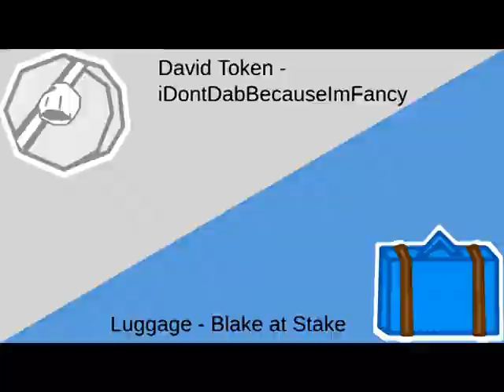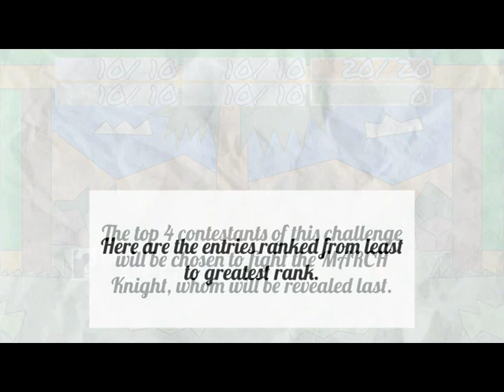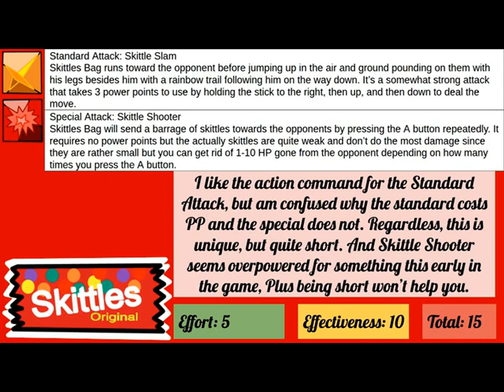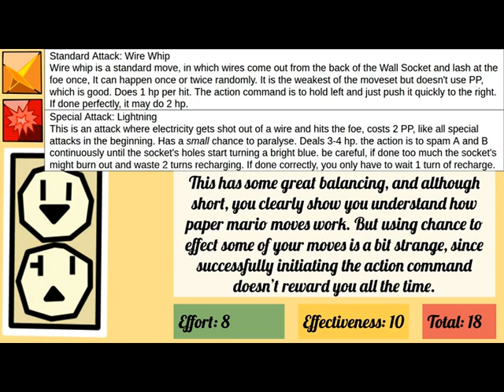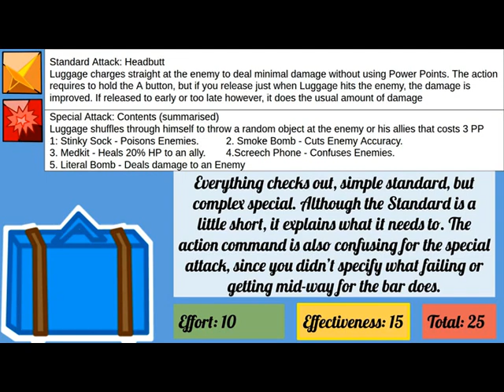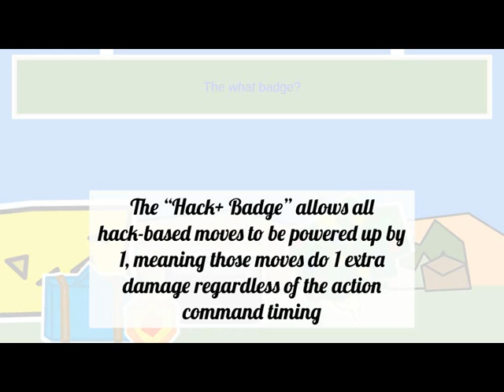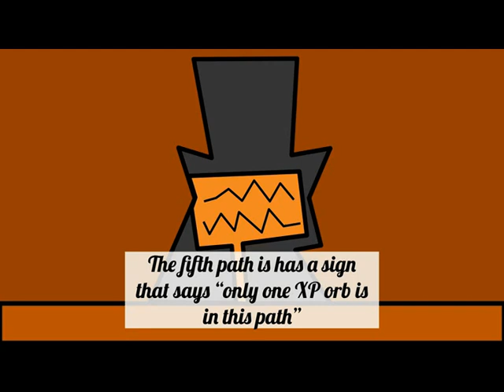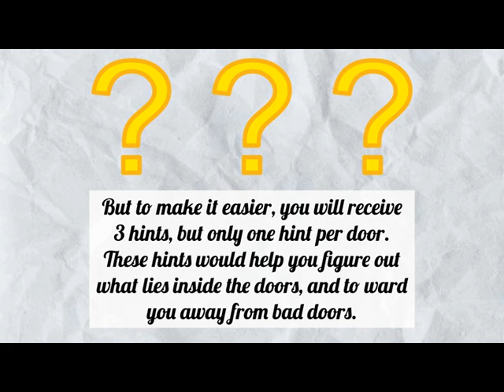Paper CAMP Episode 2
I accidentally made this too long, oops. If you have any questions about this challenge be free to ask in the discord!